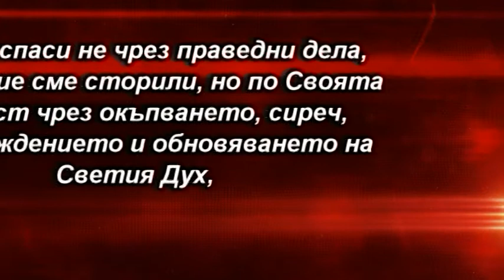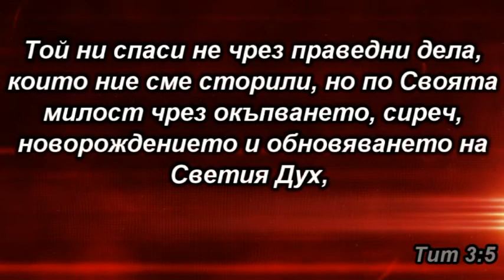Мечо - Кръста Повлече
Обиди, жестоки рани, дълбоки, невинен понесе зарад мен.
С какво заслужих тази милост, o,  Боже мой. Дар да получа - Твоят мир и покой.
Кръста повлече със сълзи, изрече: "Отче прости им! Свърши се!"
Не бой се мило чадо. Жив съм и съм твой. Помих те със кръвта си. Призовах те да си мой.

Със какво заслужих тази милост, о, Боже мой? Дар да получа - Твоят мир и покой